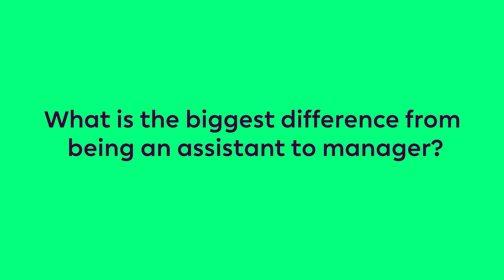Steve Agnew's Q&A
The Boro Head Coach answers a couple of quickfire questions.